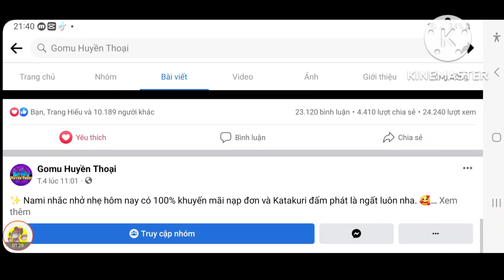10 Quà Code Gomu Huyền Thoại Dùng Chung Mới | Vượt Ải Thử Thách Quẩy Top Pk | ttbđ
10 Quà Code Gomu Huyền Thoại Dùng Chung Mới | Vượt Ải Thử Thách Quẩy Top Pk | ttbđ
1 like, 1 comment, 1 share là động lực giúp mình làm những vidieo tiếp theo!
Code Game:
GOMUHUYENTHOAI
GOMU888
GOMUVIP
IMPELDOWN
KHOBAUHUYENTHOAI